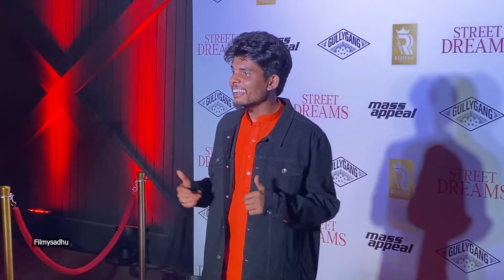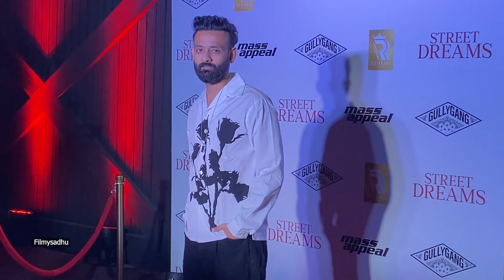Street Dreams - Karan Aujla and Divine New Album Launch || Filmysadhu